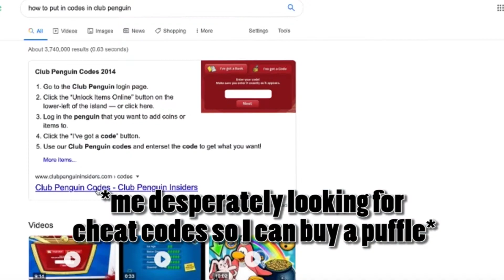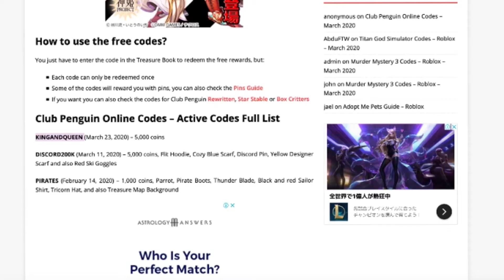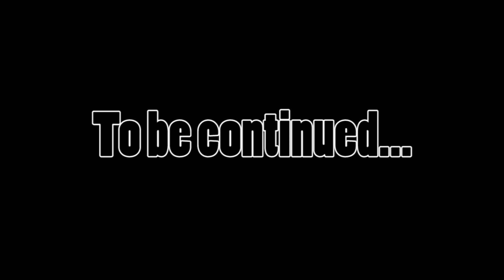playing club penguin online in 2020....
lol like this video for part 2 coming out soon